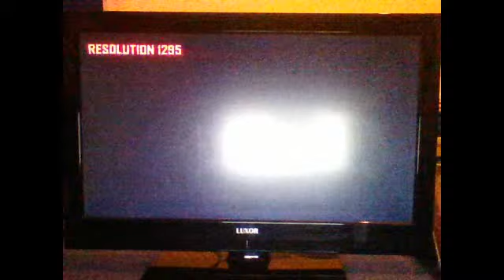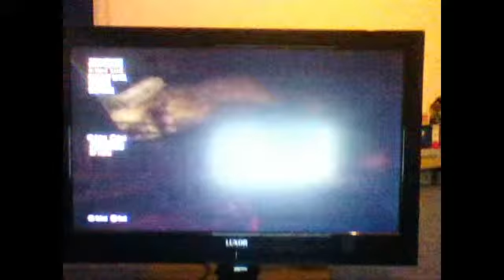filling the bank vault in buried challenge prt 1